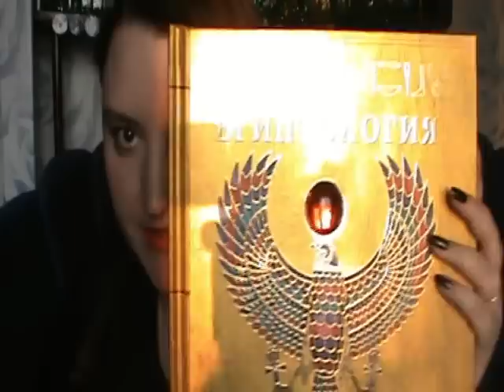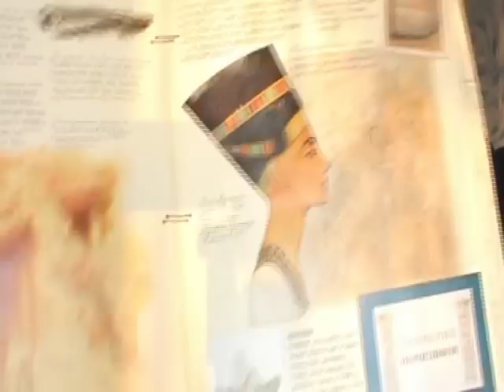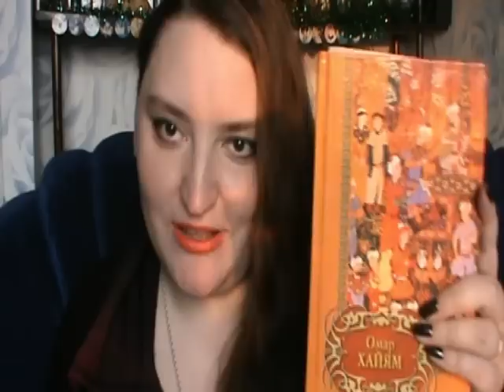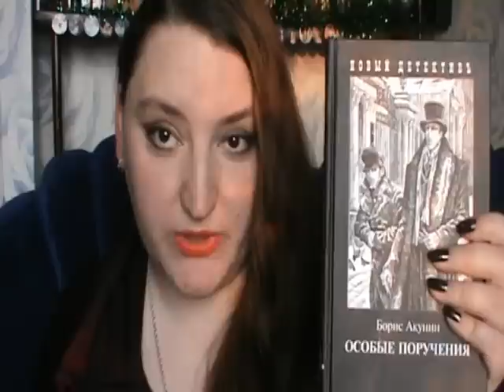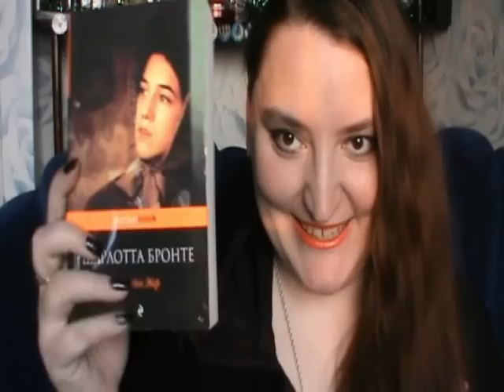ТAG: семь смертных грехов чтения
Перечень грехов:
1. Жадность. Какая ваша самая дорогая и самая дешевая книга?
2. Гнев. К какому автору вы испытываете одновременно любовь и ненависть?
3. Обжорство. Какую книгу вы с удовольствием заново и заново перечитываете?
4. Лень. Какую книгу вам помешала прочитать ваша лень?
5. Гордость. Какую книгу вы упоминаете, если хотите выглядеть интеллектуалом?
6. Похоть. Какие черты вы находите привлекательными в мужских или женских героях?
7. Зависть. Какие книги вы бы хотели заполучить?